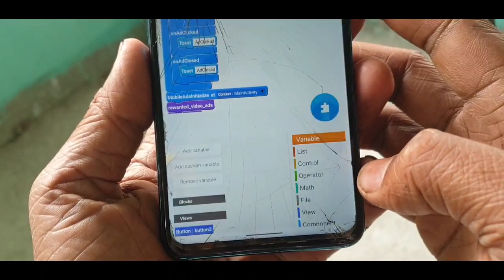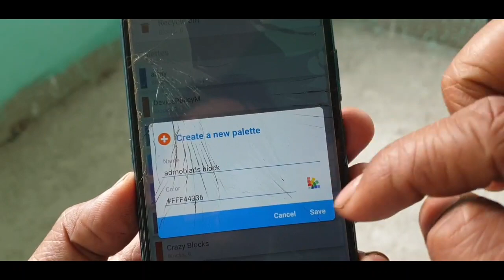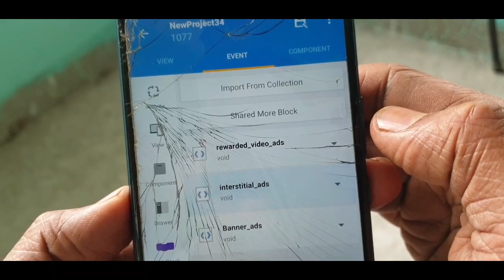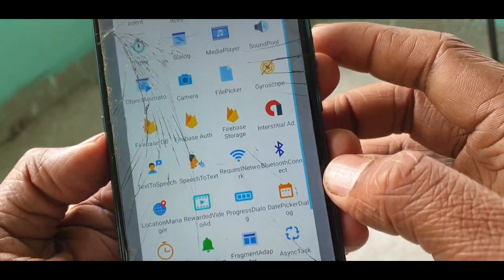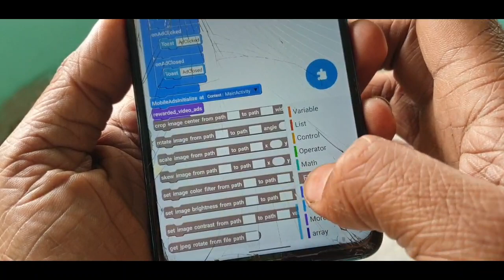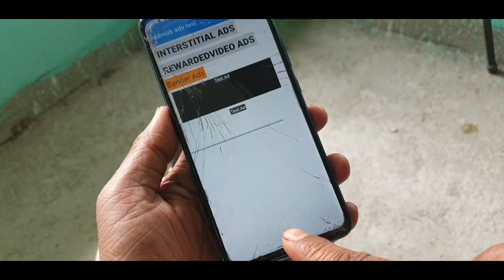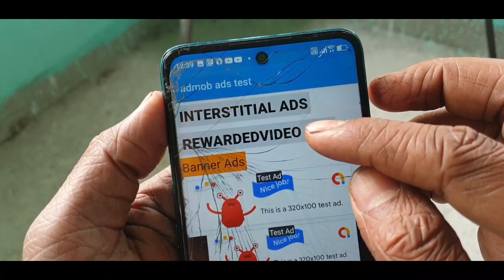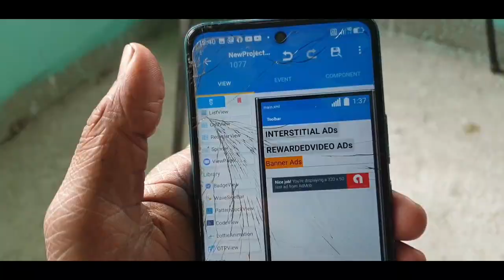admob ad banner ad interstitial ad Rewarded Ad implement in sketchware Pro 2022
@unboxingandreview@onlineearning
@AauraTechnical :---All TAGS